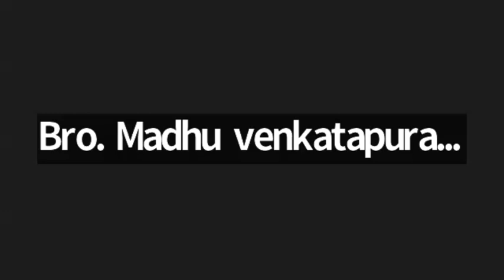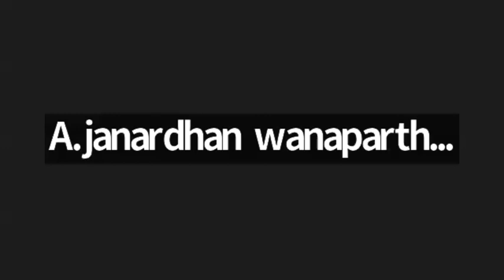MCB, 09 Dec 2024. Bro.Perumalla JayachandraRao Garu, Hubbli, Karnataka.